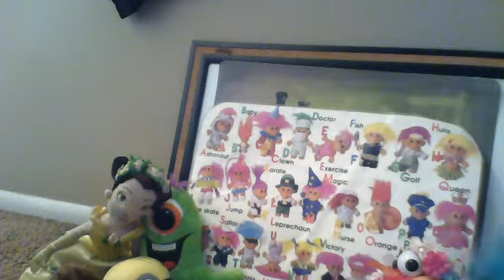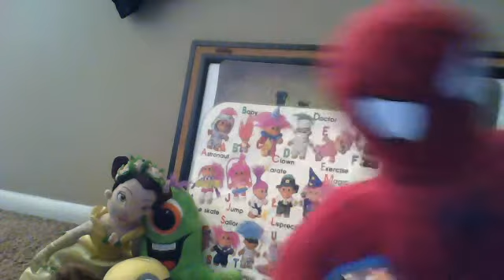spiderman and poe wedding day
wedding day with Spiderman and poe with a lovely reception following if she keeps her man that long